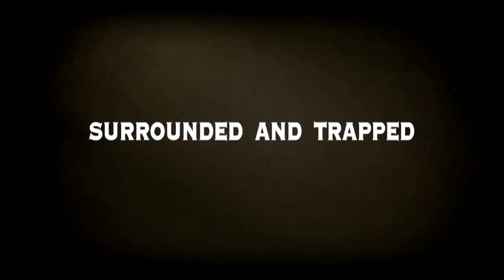CHOSIN, a Korean War documentary film by Brian Iglesias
Purchase or rent the feature length documentary from Amazon Prime

Read the comic Chosin: To The Sea

In the winter of 1950, 15,000 U.S. troops were surrounded and trapped by 120,000 Chinese soldiers in the frozen mountains of North Korea. Refusing surrender, the men fought 78 miles to freedom and saved the lives of 98,000 civilian refugees.  After 60 years of silence, the survivors of the Chosin Reservoir Campaign of the Korean War take us on an emotional and heart-pounding journey through one of the most savage battles in American history.  Produced by Iraq War veterans Brian Iglesias and Anton Sattler.  Directed by Brian Iglesias.